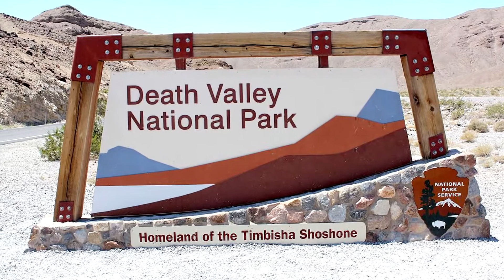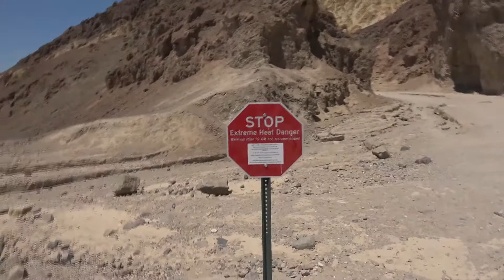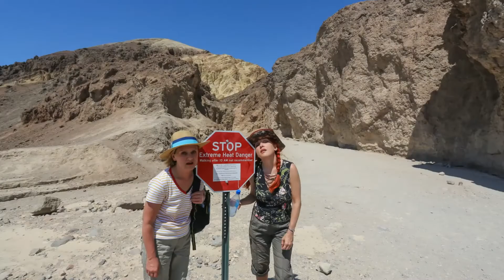Death Valley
Another unforgettable vacation. Death Valley in California.